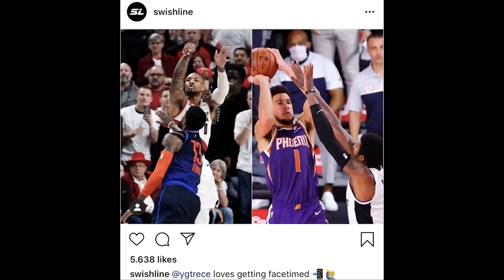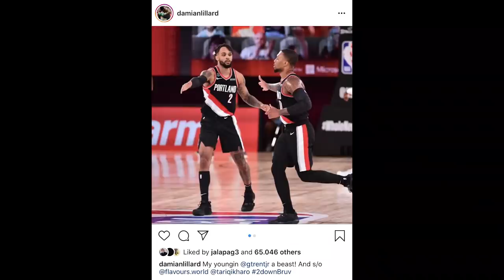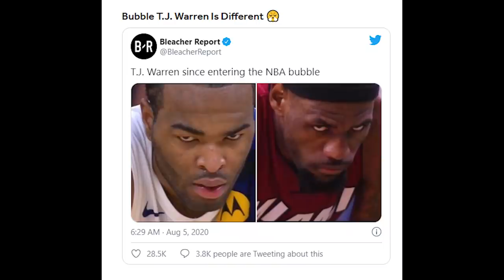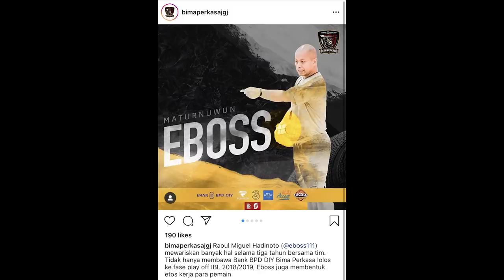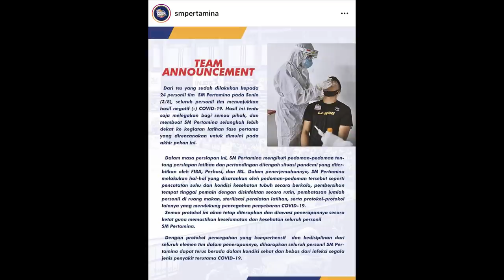Time Out 5 Agustus 2020: Devin Booker Nembak Mirip Kobe // Coach Eboss Berpisah Dengan Bima Perkasa